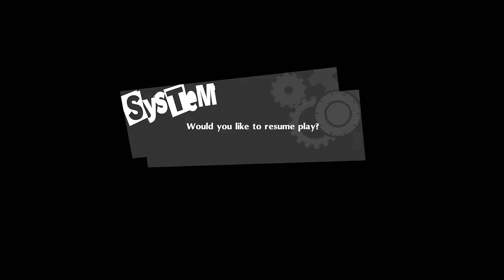Yusker Kitorgawa and the grand journey part 2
most of this video is me doing nothing lol